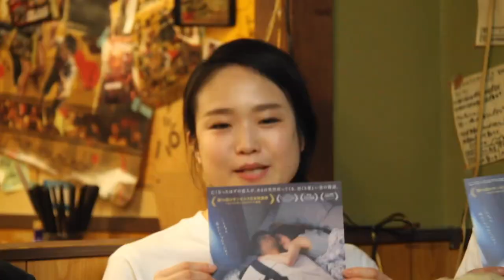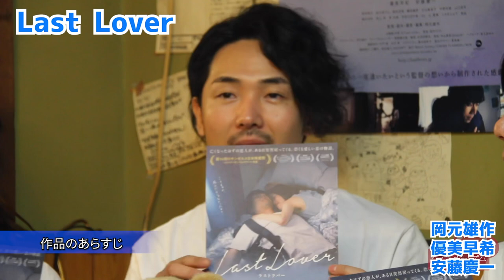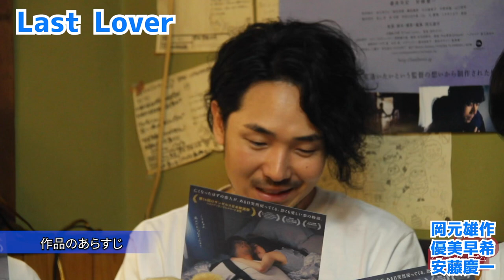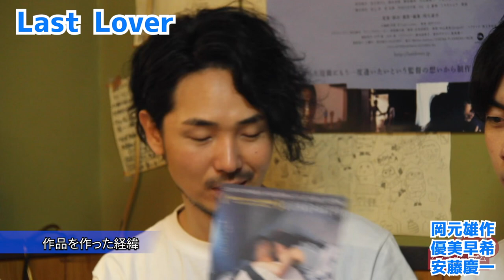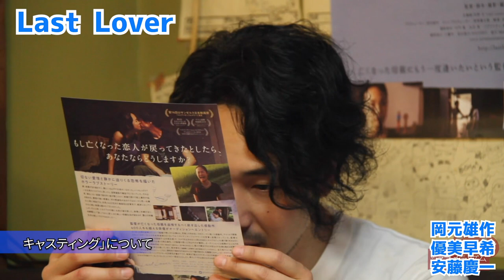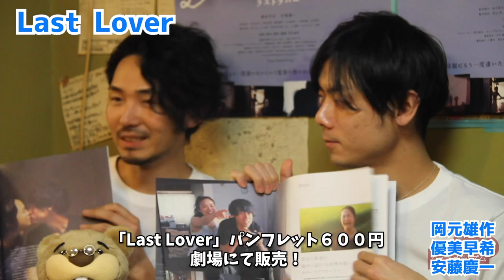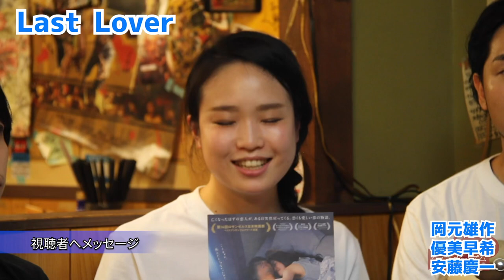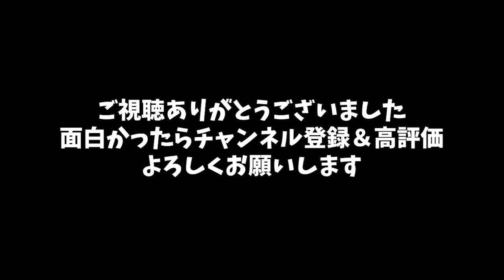「Last Lover」岡元雄作監督 シネマ・チラリズム第１４回前編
※動画内にて出演者の名前表記に誤りがありました。
正しくは「優美早紀」です。

インディーズ映画紹介番組「シネマ・チラリズム第14回前編」

告知
Last Lover
１月３１日(金)より２週間連日レイトショー上映！
１／３１（初日）、２／１　２０：３０〜
２／２〜２／６　　　　　　２０：４５〜

１月３１日(金)
初日舞台挨拶有り！
優美早紀、安藤慶一、新井敬太、金久保マユ、藤田健彦、大山真絵子、中野将樹、山口祥平、鏑木悠利、室上茂、泉光典、天野花、岡元雄作監督
※ 登壇者は予告なく追加・変更になる場合がございます
オンライン予約

グッズ情報
Last Lover オリジナルＴシャツ
Ｓ、Ｍ、Ｌ、ＸＬサイズ展開。
価格 各種2,800円（税込）

Last Lover パンフレット
キャストと監督のスペシャル対談、映画コラムニスト・大橋隆昭氏の解説など盛りだくさんの１６Ｐ。

Last Lover ポスター（B2）
ラストラバーのB2ポスター

Last Lover ラストラバー
オリジナル・サウンドトラック
シンガーソングライターの天野花が映画の為に書き下ろした主題歌「Last Lover」をはじめ、作曲家・田中マコトのペンによる映画全編を彩る劇中音楽、挿入歌(歌唱:天野花)、さらに劇中では使われなかったアウトテイクスコア等、映画『Last Lover ラストラバー』を彩る音楽世界を一挙収録。

天野花
甘い夢の終わり
映画『Last Lover』の主題歌「Last Lover」、この映画にインスパイアされて新たに書き下ろした裏テーマソングとも言える「最後の恋人」他、リアルな肌感覚で甘く切ない終わりの始まりを描いた全5曲(全作詞・作曲:天野花)を収録。

スタッフ
場所提供
まみぞう

ご意見、ご要望はこちらまで
企画案につきましても、こちらで募集しております。